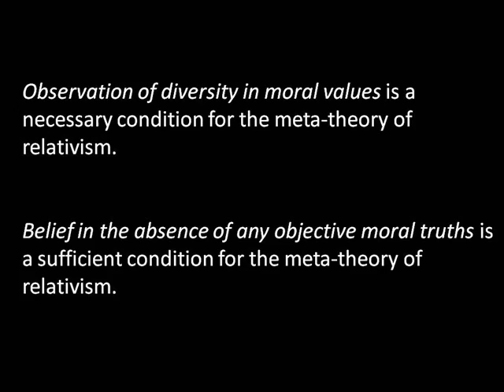Information Technology Ethics: Spring 2012 Writing, Critical Thought, and Analysis Lecture (P1)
Introduction; critical thought and analysis defined; validity and soundness; necessary and sufficient conditions

Course: L&I SCI 120--Information Technology Ethics
Institution: School of Information Studies @ University Wisconsin Milwaukee
Instructor: Bradley W. Compton, PhD

Textbooks Used:

Ess, C. (2009). Digital Media Ethics. Malden, MA: Polity Press.
Tavani, H. (2011). Ethics and Technology: Controversies, Questions, and Strategies for Ethical Computing, 3rd Edition